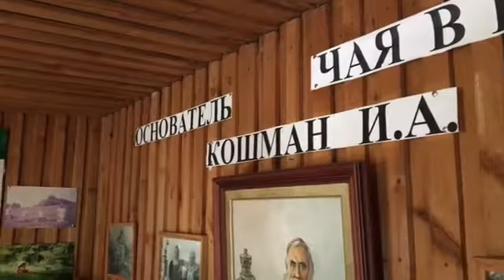Ярослава и Сергей. Чайный дуэт.